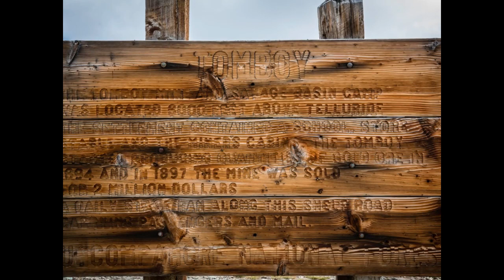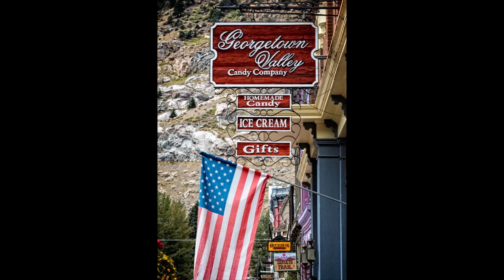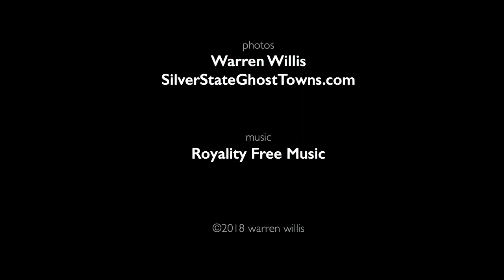Colorado Ghost Towns - Part 1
The ghost towns of La Plata, Tomboy, and Eureka.  The Yankee Girl Mine, Imogene Pass, and the living ghost town of Georgetown.